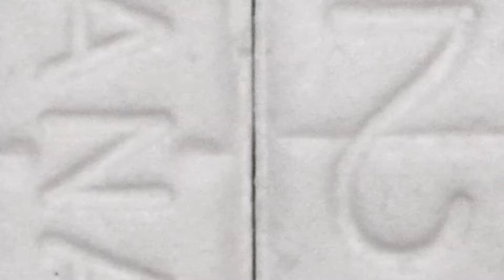[FREE] "GOOOO" Timo Type Beat 2022